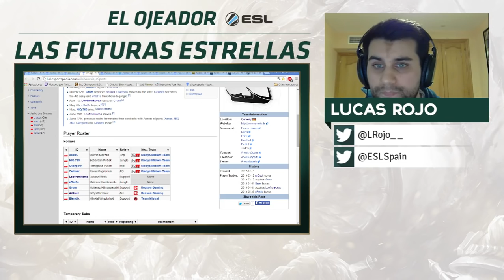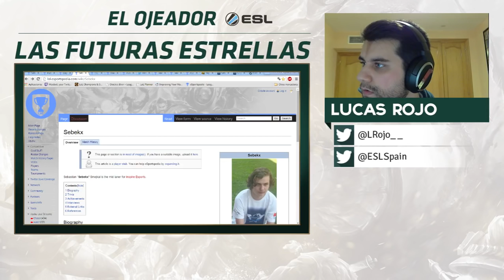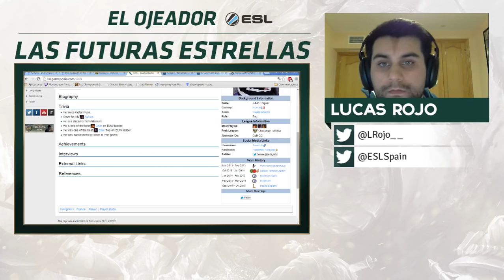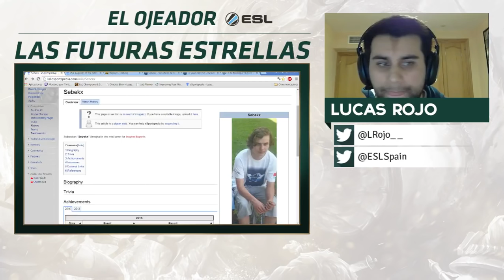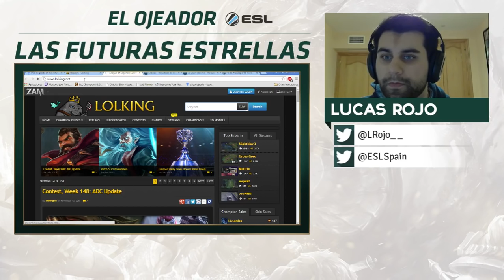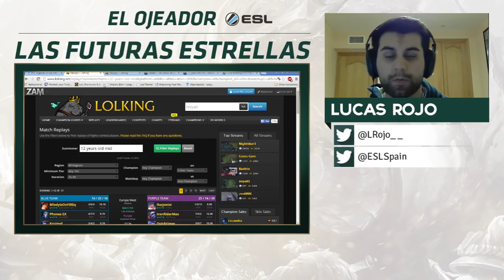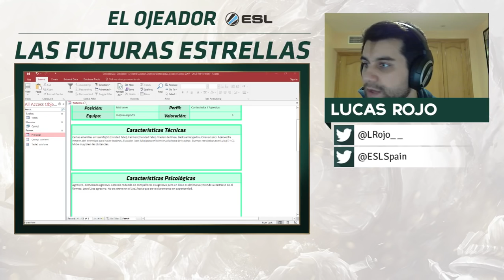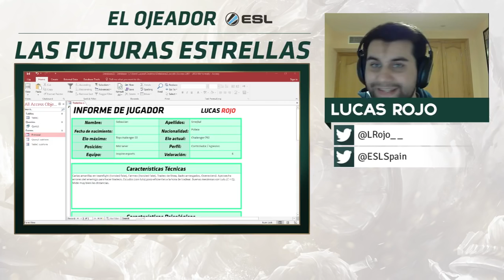El Ojeador #1 con Lucas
Llega El Ojeador, donde Lucas nos va a traer los jugadores más destacados del panorama del SoloQ que no son muy conocidos por el público pero que pueden destacar en el panorama internacional a corto plazo. De cada uno de ellos realizará una base de datos que irá actualizando en cada programa.

Podéis enviar sugerencias para observar en su twitter @LRojo__